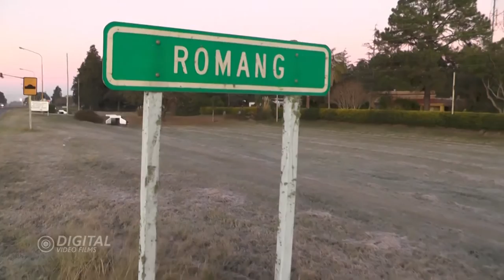HELADA EN ROMANG 2015